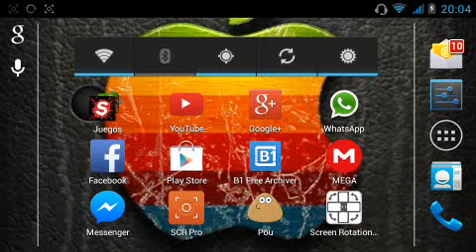Surgeon Simulator: ¡Aléjate de mí, no soy fiable!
No me pidáis ser vuestros pacientes, no es muy recomendable que digamos xD. Espero que os guste. Si queréis saber cual es el programa con el que grabo, es el SCR pro es muy útil. Saludos de TonyKiller